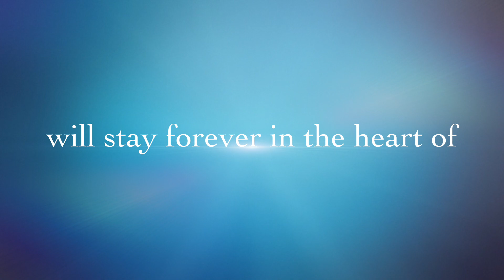British ningsuroy sa amoang bukid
First time mameet ang aking pamilya noong 2014